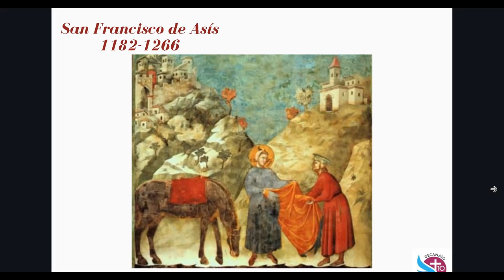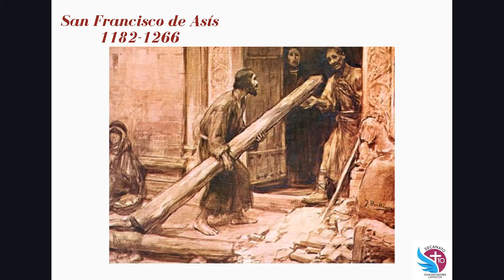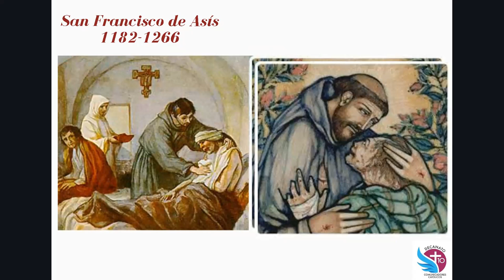San Francisco de Asís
Bienvenidos a un capítulo de nuestro programa Conociendo a los Santos

Fe de erratas:
Dice: 1266
Debe decir: 1226